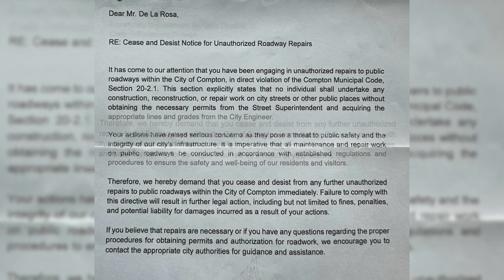Matthew Bragulla - Pothole Fixing Couple Still At It